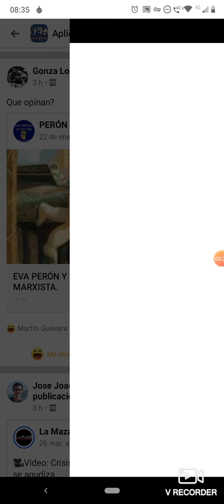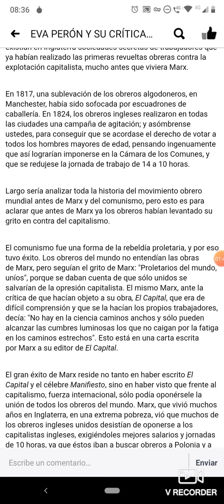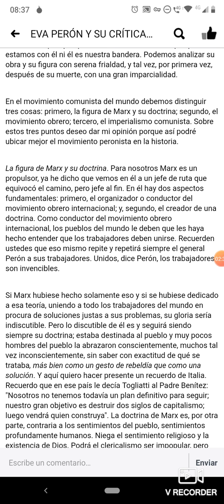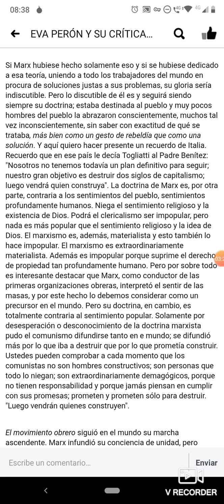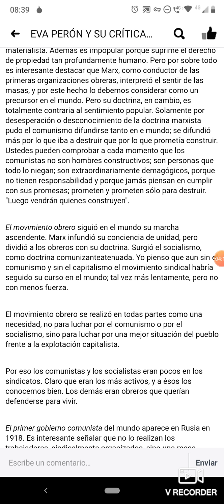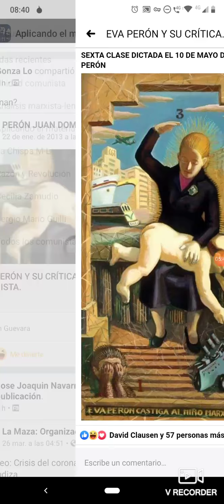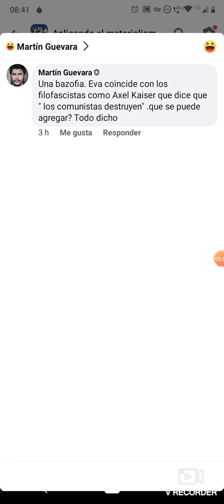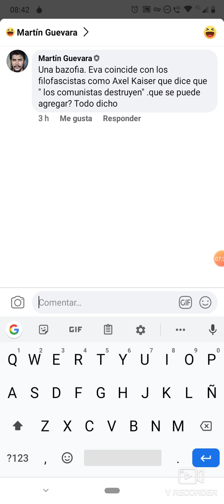Eva Perón anticomunista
Los comunistas sólo destruyen